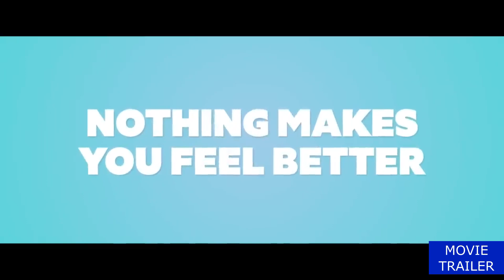SICK GIRL Trailer 2023 Nina Dobrev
SICK GIRL Trailer (2023) Nina Dobrev, Sherry Cola, Comedy Movie HD